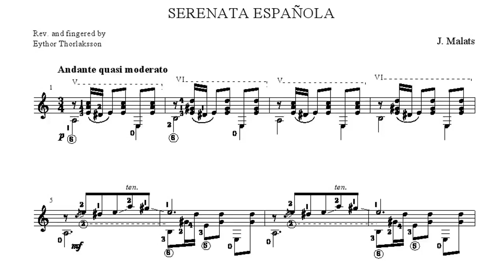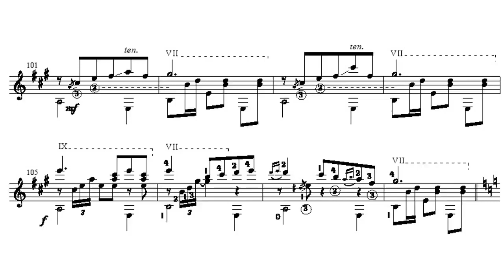Joaquim Malats - Serenata Española for Guitar (Score video)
Joaquim Malats i Miarons (San Andres de Palomar, March 5, 1872-Barcelona, October 22, 1912) was a Spanish pianist and composer. Malats composed a lot of salon music, of which the Serenata española is the most popular.